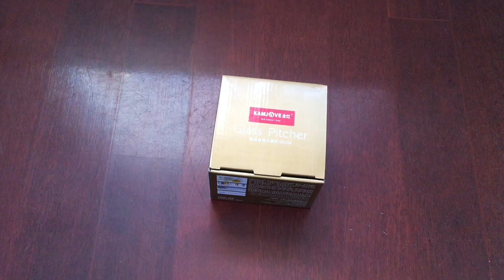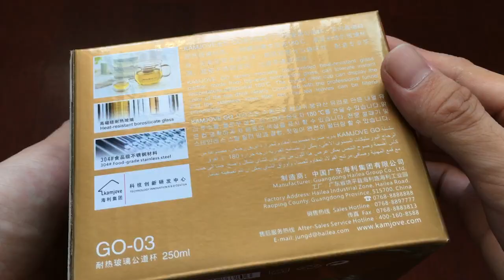Glass Kitchenware Packaging Box